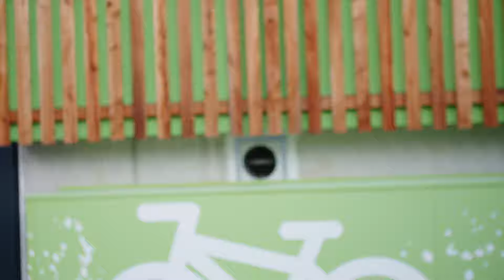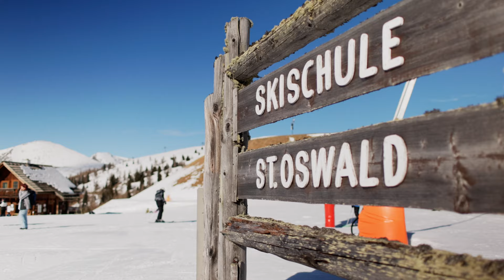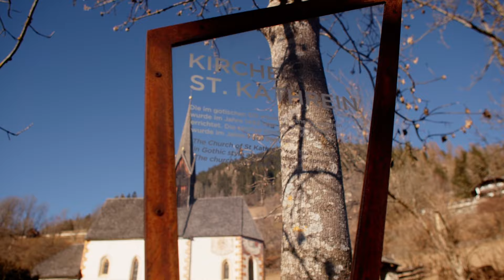BAD KLEINKIRCHHEIM RECENZIJA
Jedno od većih i bližih koruških skijališta nudi dobar izbor staza i uživanje u termama. Ima i ponešto mana, a vi odlučite je li to skijalište po vašem ukusu.